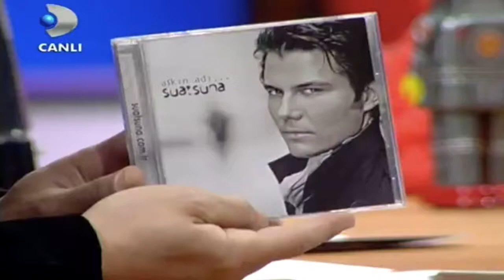Fotoğraf Sanatçısı Koray Kasap-Okan Bayülgen-Suat Suna-Avukat Ayhan Ogmen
Dünyaca Ünlü Hollywood Fotoğraf Sanatçısı Koray Kasap İle O-1 Sanatçı Vizeleri Özel Programı

Program Konu Başlıkları:

O-1 Sanatçı Vizesi Nedir ?
O-1 Sanatçı Vizesi Nasıl Alınır ?
O-1 Sanatçı Vizesi Şartları Nelerdir ?
O-1 Sanatçı Vizesini Kimler Alabilir ?